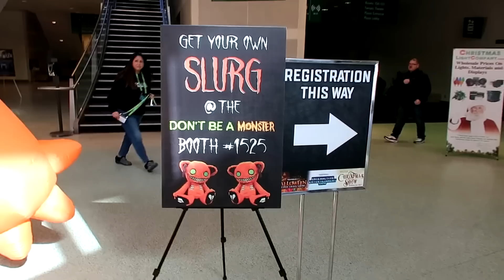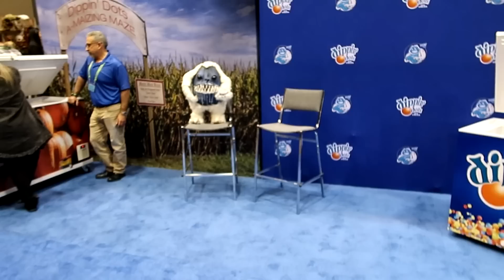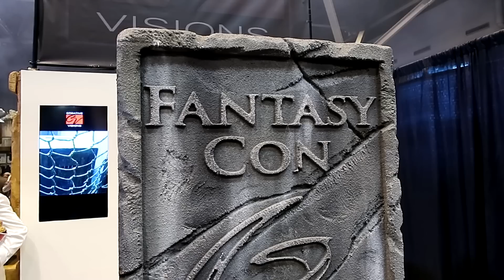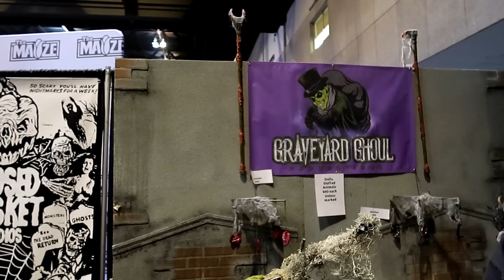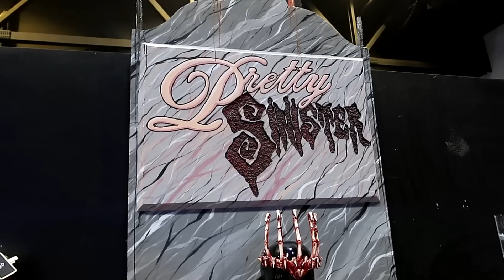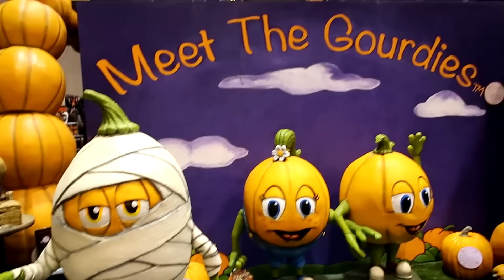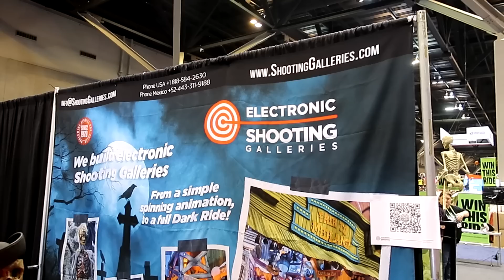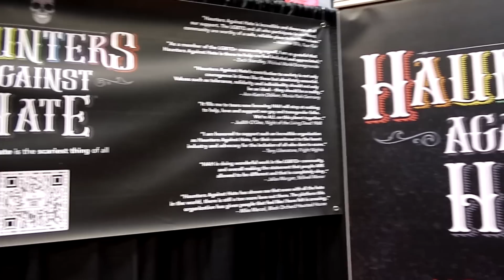Transworld 2023 - Haunted House Trade Show! Amazing Animatronics, Costumes, and Much More!